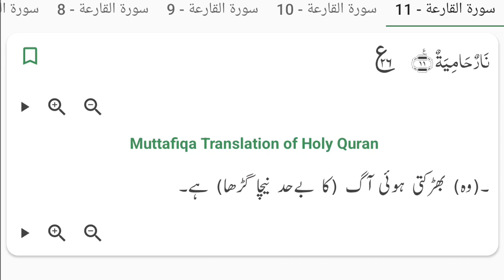Quran in Urdu : Surat-ul-Qariya Urdu Translation | Ask Quran Kareem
You can listen & read to the Urdu translation of {Surah Qariya} from the Quran in this video.